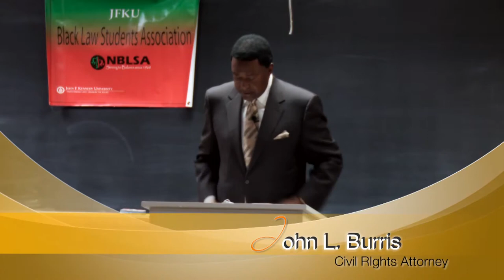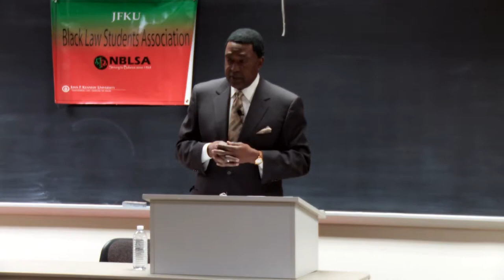John Burris 4.mov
Part 4 hear from Attorney John L. Burris
speak on Civil Rights. He is best known for his work in the area
of plaintiff's civil rights over the last 25 plus years and as a legal
analyst on Fox, MSNBC, Court TV, CNN and many local
television and radio stations. His primary areas of focus for his
practice include cases involving police misconduct, employment
discrimination and criminal defense.